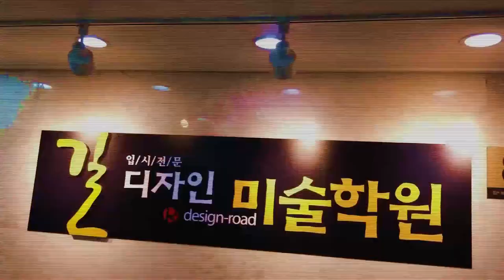디자인 입시 기초디자인 목각인형, 장미 제안작 !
안녕하세요 배선생입니다!

이번에 가져온 그림은 대진대학교에서 2019년 문제은행으로 나와있던
목각인형과 장미를 이용한 기초디자인 완성 제안작입니다!

시간안에 완성하는걸 주안점을 두고 촬영한 영상이니
감안하고 시청해주시면 감사하겠습니다!

시간안에 완성하는 큰 힘이됩니당

사용음원 : 고풍스런 치킨광고, 롤러장